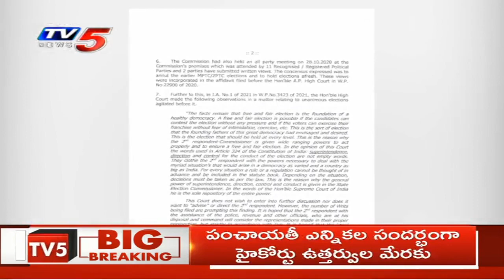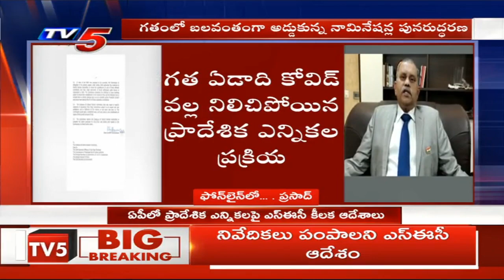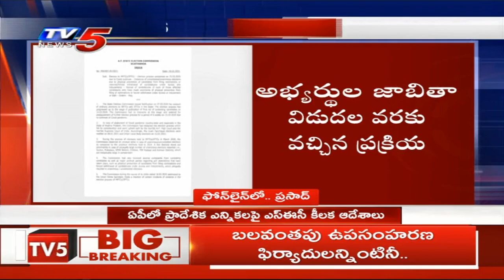SEC Nimmagadda Ramesh Key Directions on Panchayat Election Nominations | TV5 News